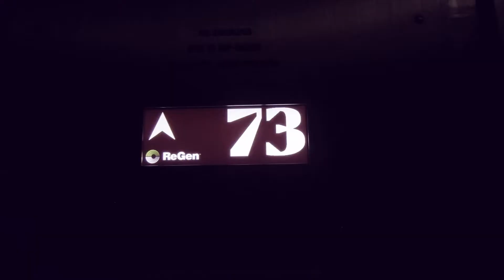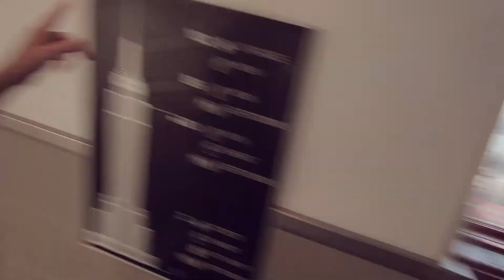Пустынный Empire State Building во время COVID-19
Первые дни после открытия публичных заведений в Нью Йорке